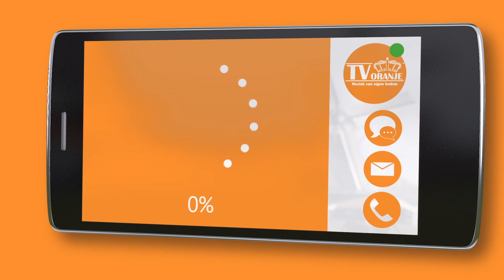TV Oranje app videoboodschap - Maico